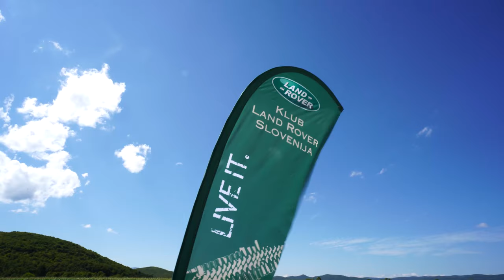1. SUSRET POVIJESNIH VOZILA F. BUDICKI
AERODROM OTOCAC 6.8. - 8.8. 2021.